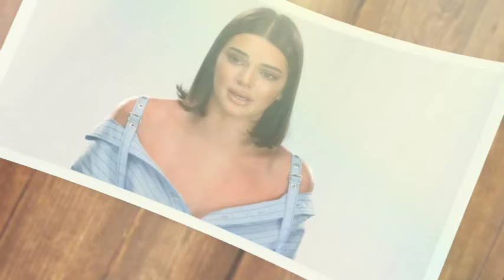Cheat🛑 Kendall Jenner weeps after Devin Booker cheats on her with best friend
Is this just a break? Or the real thing?
More details are coming to light after it was reported that Kendall Jenner and Devin Booker officially split. Just when the KUWTK alum started to hint at wanting babies, too! Poor timing.
Well, we guess the one thing that might be helping Kenny get through this sad split is the fact that She was the one to call things off!
According to a new source who spoke to Us Weekly on Thursday, the couple has “been apart for over two weeks now.” But that didn’t come before they hit a “rough patch” immediately after getting home from Kourtney Kardashian and Travis Barker’s romantic AF wedding in Italy, an E! News source dished.
Was the love-fest one big reminder of something that was missing in their relationship? Or perhaps it was the sight of the couple’s many children? Or, who knows, maybe Kendall was ready to tie the knot?

 Whatever had the 26-year-old thinking about her future in the weeks after the wedding was a deal-breaker, the E! News insider explained:
“They had a really nice time in Italy together. But once they got back, they started to feel like they weren’t aligned and realized they have very different lifestyles. Kendall told Devin she wanted space and time apart.”
Interestingly, this may not be the end of Devin! The 818 Tequila founder wouldn’t be the first of her sisters to get back with an ex — no matter how doomed the relationship may appear. That, and the fact that things are apparently still amicable, could be the reason why this breakup might be more of just a break, the source added:
“They have been in touch since and do care about one another. They both hope to make it work but, as of now, they are split.”
Let’s just hope they’ve made this split and the boundaries surrounding it super clear so we don’t end up with a Ross Geller situation on our hands!
While they are taking “this time to focus on themselves,” an Us Weekly source ALSO suggested that this might not be the end of the road for the former couple, saying:
“[They want to] figure out if a future together is what’s meant to be.”
So it doesn’t seem off the table? They’re also “still super amicable and supportive of each other.” But that doesn’t mean they can salvage their spark  and Devin might not even want to